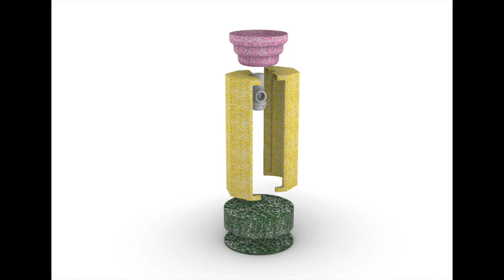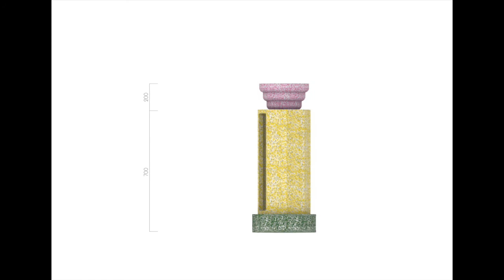école Camondo & le design, 1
Au bain, l'école Camondo s’intéresse aux espaces du bain, dans une société où le désir de bien être et l’aspiration à s’occuper de soi s’intensifie chaque jour. Nous vous laissons découvrir une gamme ou une collection d’équipements ou d’accessoires en lien avec l’espace du bain développés par les étudiants. Enseignants : P.Brichet, R.Cuvellier, L.Padovani, J.Tinel, C.Ziegler.